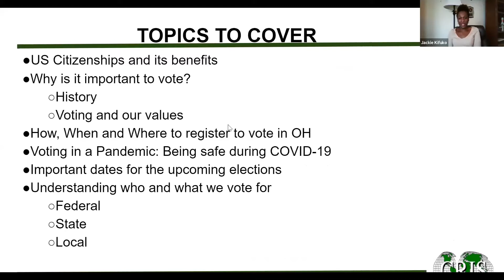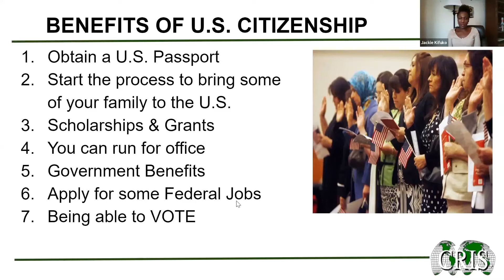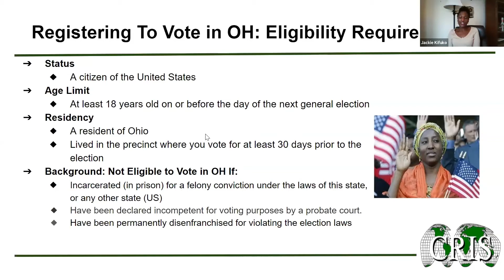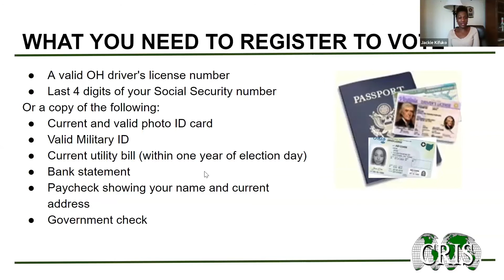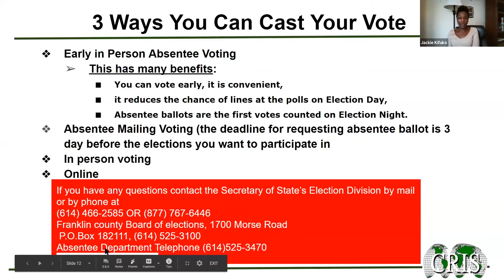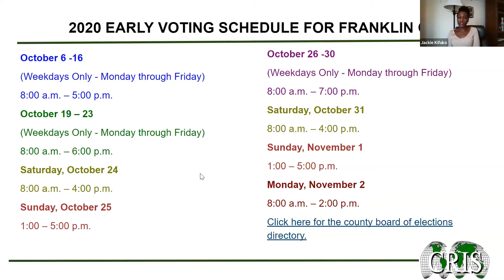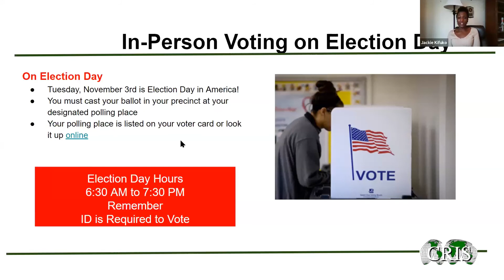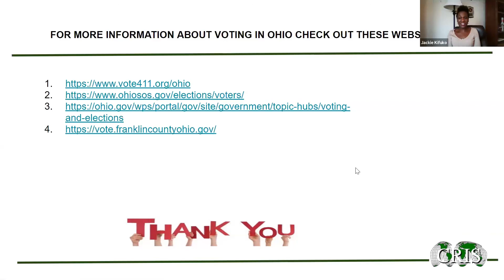Ohio | Voter Education